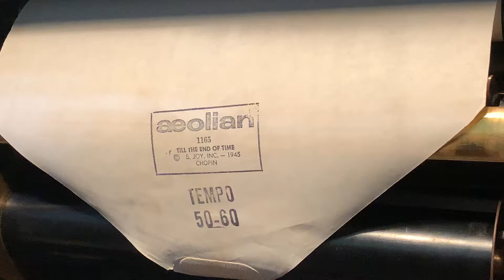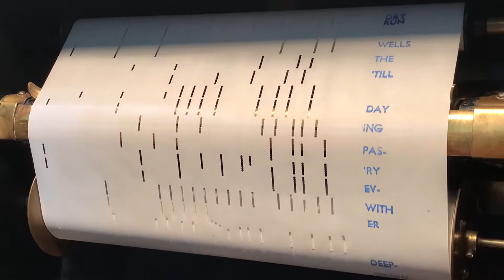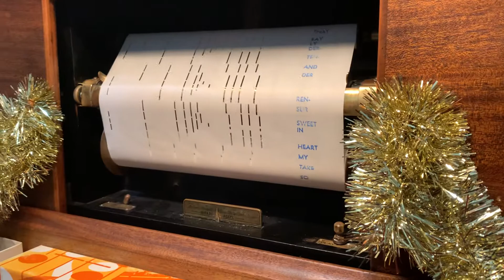"Till the End of Time" played by Clyde Ridge on a 1922 modello player piano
my 1922 Modelo Player Piano plays "Till the End of Time" played by Clyde Ridge
roll num:1165
camera: iphone xs camera

sorry for the piano being squeaky the transmission is a little bit squeaky